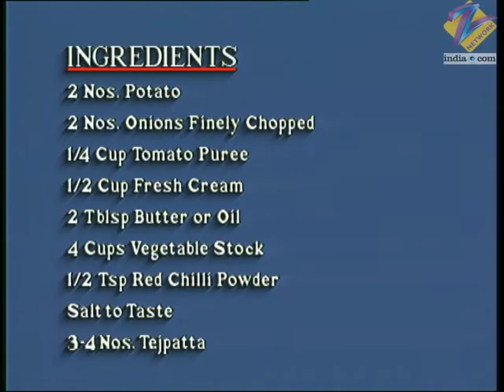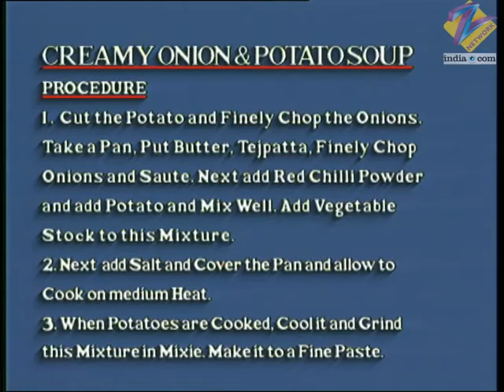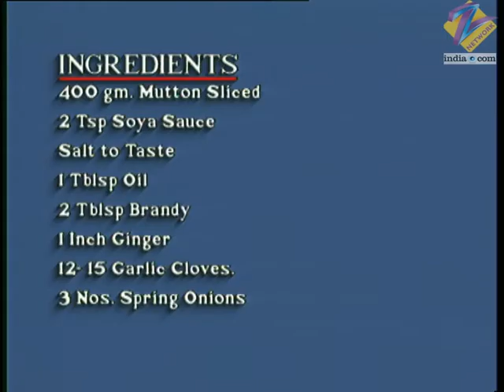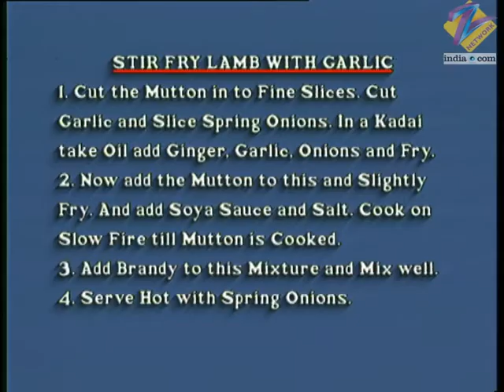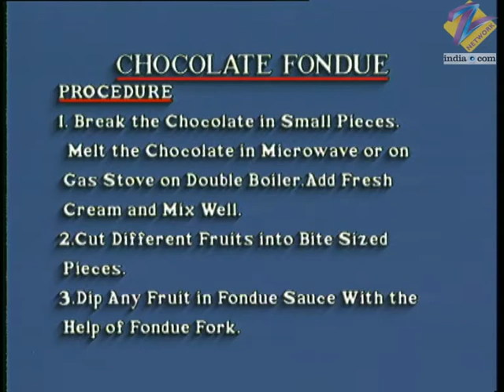Creamy Onion and Potato Soup | Stir Fry Lamb with Garlic | Chocolate Fondue | Sanjeev Kapoor Recipes